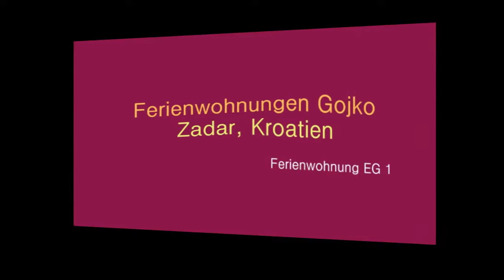Ferienwohnungen Gojko, Zadar Kroatien Urlaub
Mehr Informationen:
(in Deutsch)